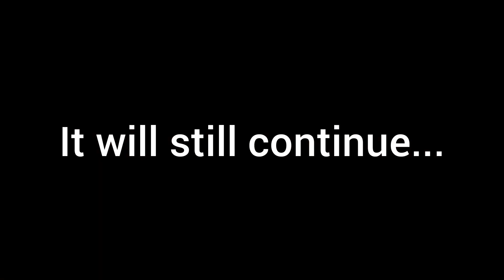let's do everything